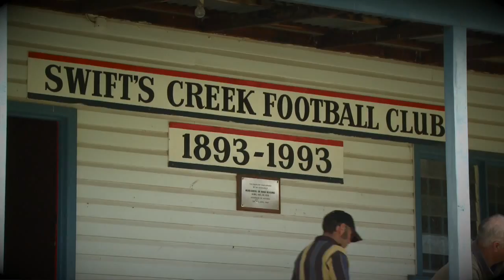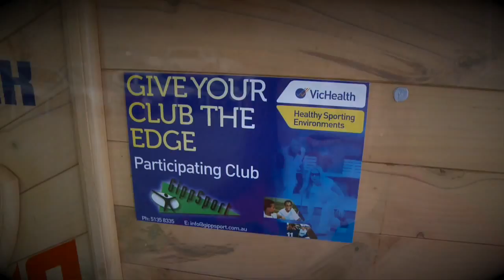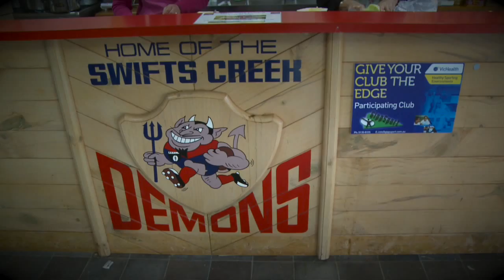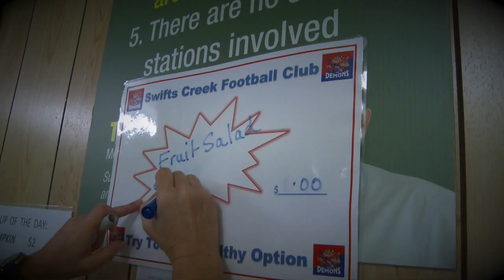HSE Swifts Creek Football Netball Club